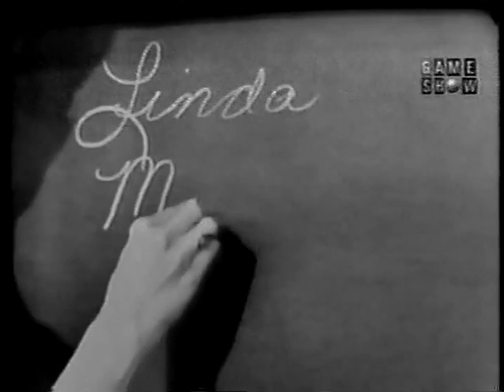What's My Line? - Van Johnson (Jun 30, 1963)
Many thanks to epaddon for contributing the full episode.

MYSTERY GUEST: Van Johnson
PANEL: Dorothy Kilgallen, Robert Q. Lewis, Arlene Francis, Bennett Cerf

With many thanks to epaddon for contributing this episode!